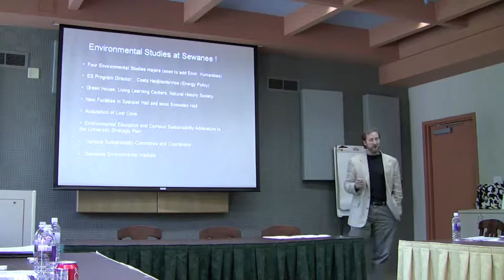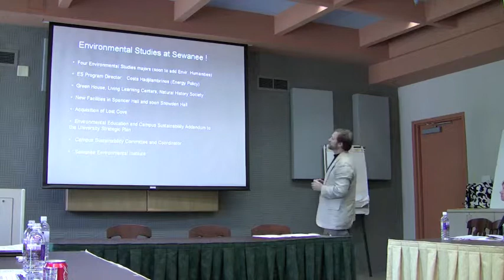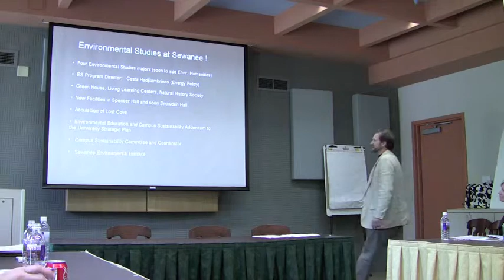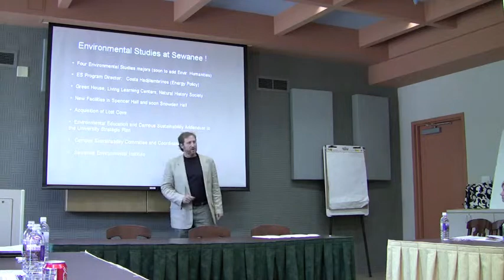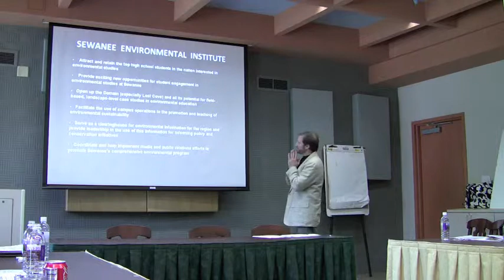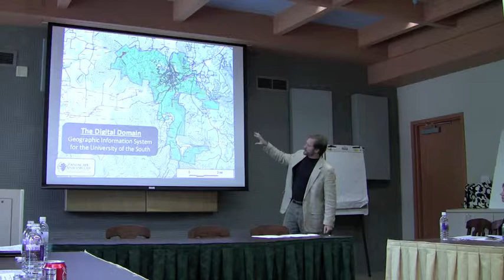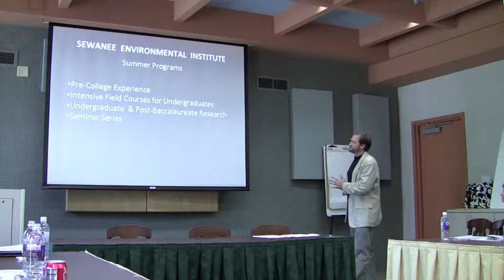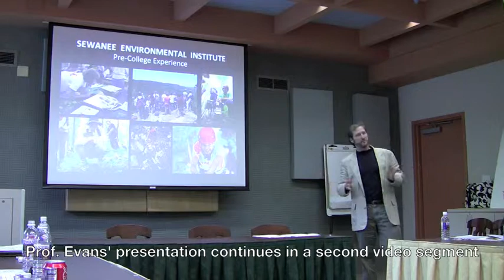Professor of Biology Jon Evans @ Sewanee Emerging Leaders Summit 2009 (part 1)